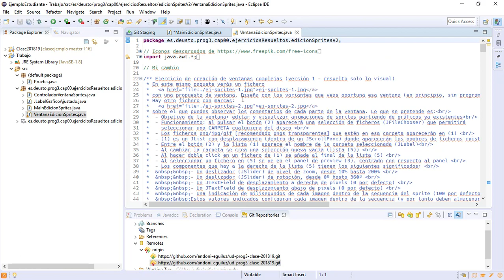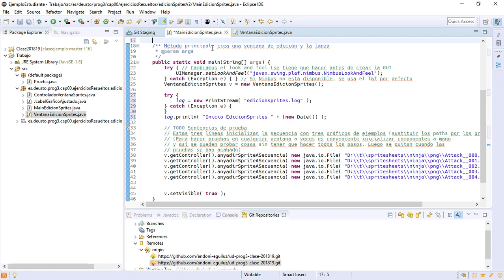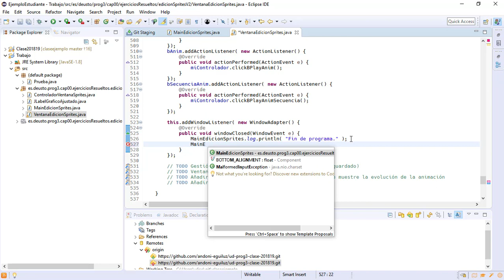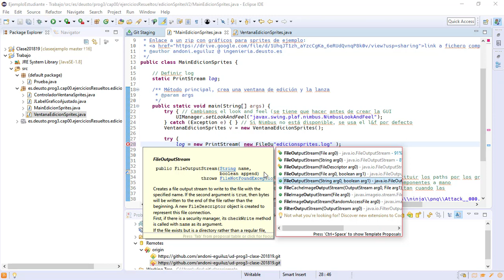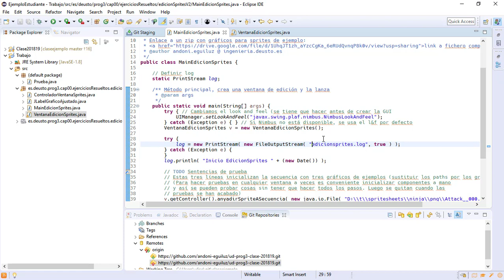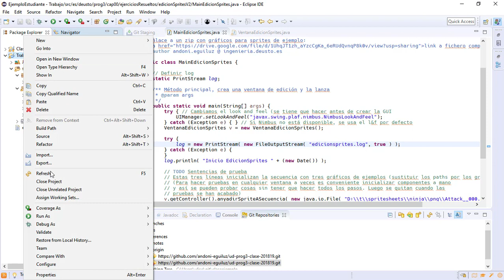01 Ficheros log 1 Concepto inicial